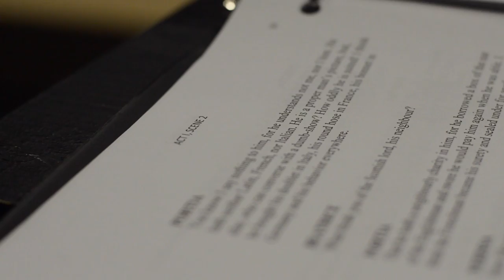Carleton Players present The Merchant of Venice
Carleton's production of Shakespeare's "The Merchant of Venice" showcases  a unique collaboration between the departments of English, theater and art.